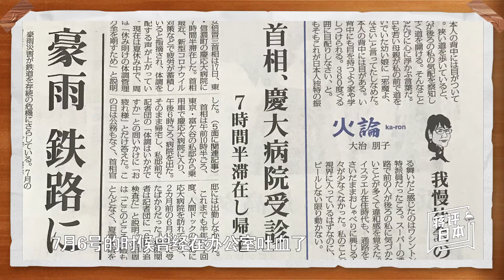蒋评日本 第五十一期